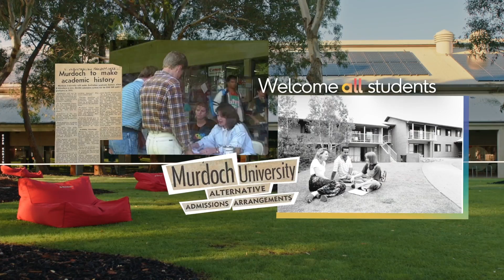Our Murdoch - Celebrating 50 years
Join us in celebrating 50 years of Murdoch University, a place of continuous innovation and inclusivity.

Discover how our campus has evolved from a sacred site of learning to a leader in environmental science, flexible admissions, and global impact.